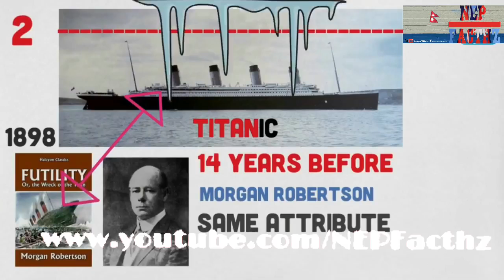Top 10 Unbelievable Coincidences संसारका १० अबिस्वास्निय संयोग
Sometimes such incident happen on earth,which create many types of questions in your mind. sometimes you see or hear something ,which makes you feel shocked that this happen in the world too??